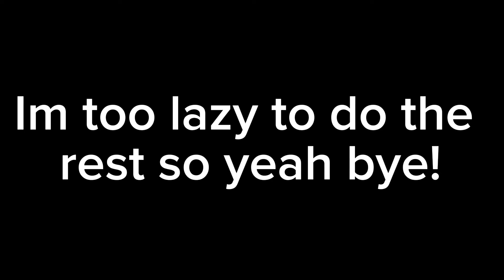Legends never die